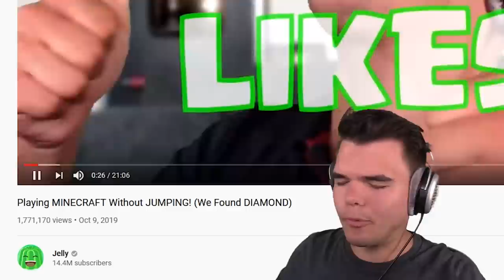MINECRAFT But You Can ONLY JUMP! (We Died)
Today we're playing MINECRAFT But You CAN NOT STOP JUMPING!

🛒 MERCHANDISE!